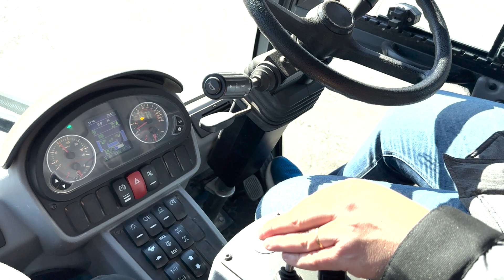Spazzatrice Hako Citymaster 2200